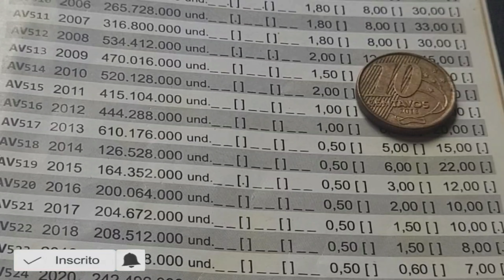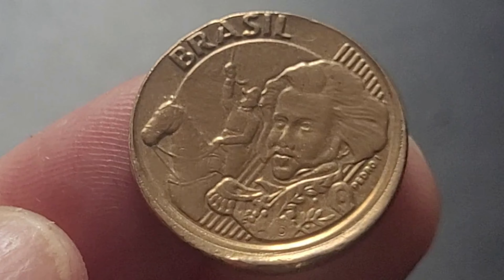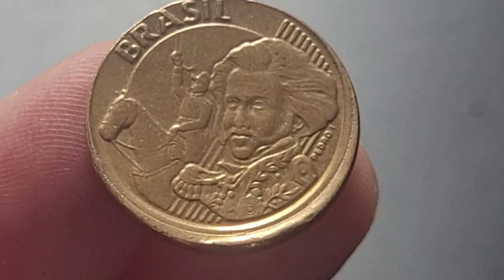💫 R$ 250,00 moeda valiosa e rara 10 centavos 2013 que vale ouro na numismática peça rara e cobiçada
O vídeo 💫 R$ 250,00 moeda valiosa e rara 10 centavos 2013 que vale ouro na numismática peça rara e cobiçada, apresenta a moeda 10 centavos 2013 que agregam bons valores para colecionadores na numismática. 💫 R$ 250,00 moeda valiosa e rara 10 centavos 2013 que vale ouro na numismática peça rara e cobiçada, vamos atualizar valores de catálogo da sem erro de cunhagem e os valores da moeda 10 centavos 2013 com o disco descentralizado fazendo a valiosa moeda boné. moedascomdefeito coincollection coin familyfriends .